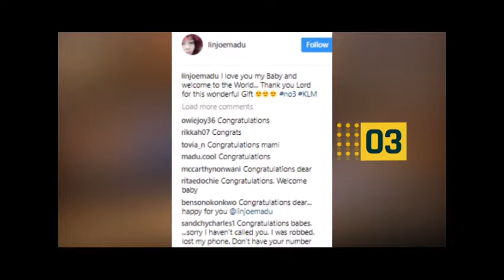NXLifestyle: Nollywood Actress Linjoe Madu Welcomes 3rd Child In The USA